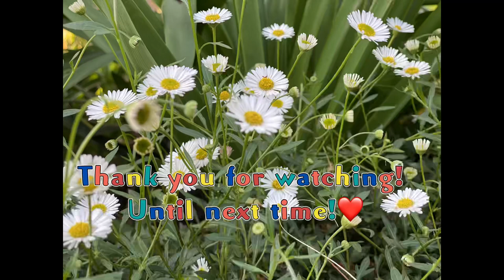Road trip to Newcastle Kwazulu Natal, South Africa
Short break over Heritage Day weekend with friends in Newcastle